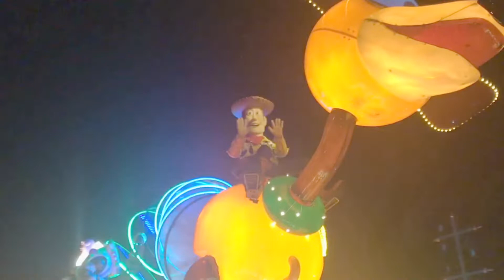Rita's Disneyland Day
Rita's Day in Disneyland last January 17, 2019

This was Rita's first visit to Dineyland Hong Kong. She was so excited to see the princesses and experience the rides.